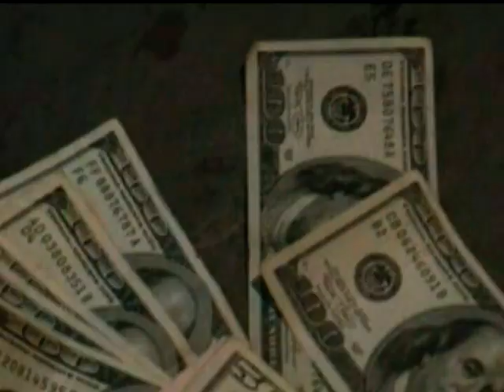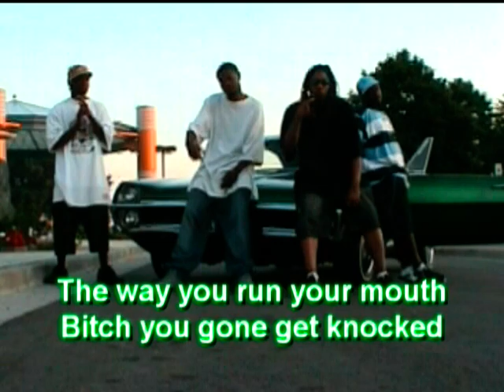BOY BYE ! By Psyke Sconi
Yeah This ya Boi Psyke Sconi Dissing Feminem 50 Snitch in BOY BYE.